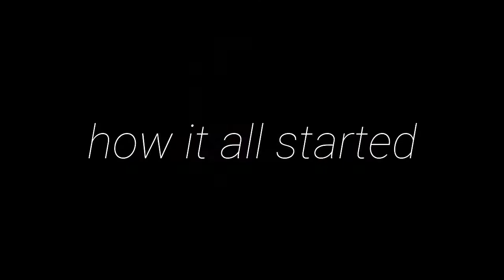Kyree's bizzare adventure(I TRIED)